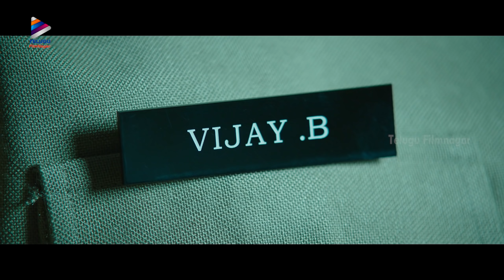Kavacham Back To Back Best Scenes | Kajal Aggarwal | Bellamkonda Sreenivas | 2019 Latest Movies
kavacham Back To Back Best Scenes on Telugu FilmNagar. Kavacham 2019 Latest Telugu movie ft. Bellamkonda Sreenivas, Kajal Aggarwal, Mehreen Pirzada and Neil Mukesh. Directed by Sreenivas Mamilla. Music by Thaman S. Produced by Vamsadhara Creations.